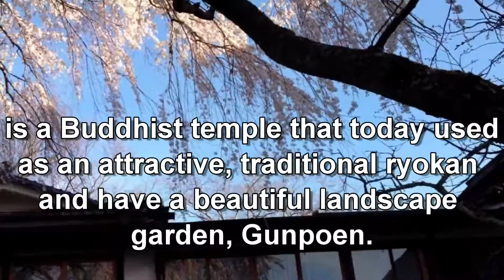Japan Travel: Chikurin-in Temple old ryokan once emperor loved, Nara006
Chikurin-in is a Buddhist temple located along the border between the Naka and Kami Senbon areas of Mount Yoshino. It was originally an accommodation for the practitioners of the Shugendo mountain worship. Chikurin-in is today used as an attractive, traditional ryokan available to all types of travelers. Just like most accommodations in Yoshino, the Chikurin-in ryokan gets fully booked up far in advance during the busy season when cherry blossom is beautiful.
The temple is also famous for its beautiful landscape garden, Gunpoen, which is said to have been designed by Sen-no-Rikyu, the famous tea master. The garden contains a large pond lined with dozens of cherry trees. Walking trails up the hill behind the pond leading to an archery ground, tranquil rest areas and viewpoints from which you can look out over the mountain slopes to Kinpusenji Temple.

Gunpoen Garden
Hours: 8:00 to sunset
Closed: Irregular closing days for maintenance

Access information
Take Yoshino Ropeway and from the upper station of Yoshinoyama Station, Chikurin-in Temple is a 30 minute walk.